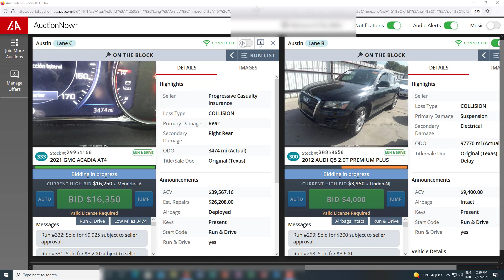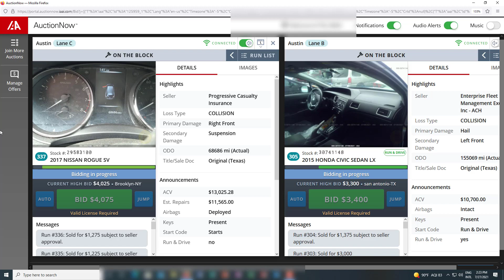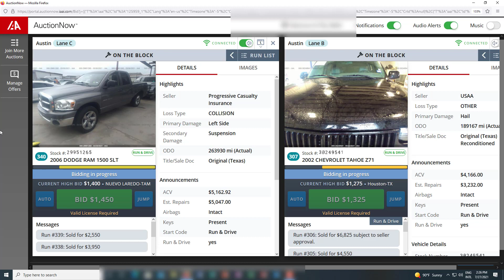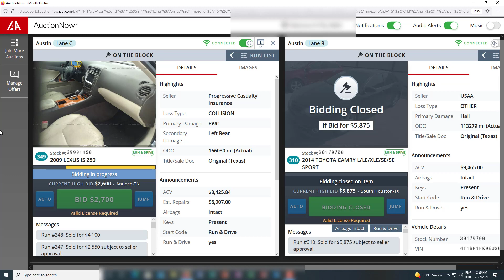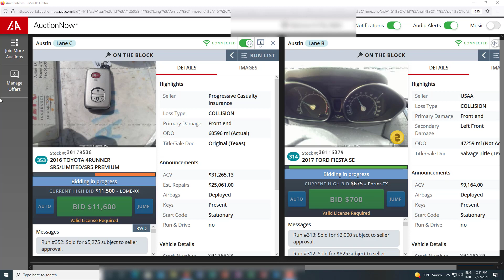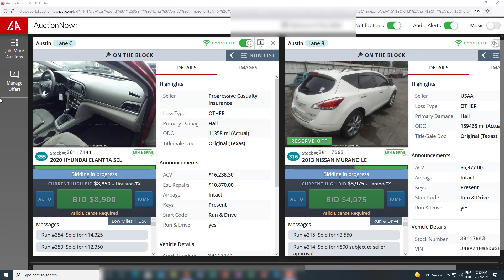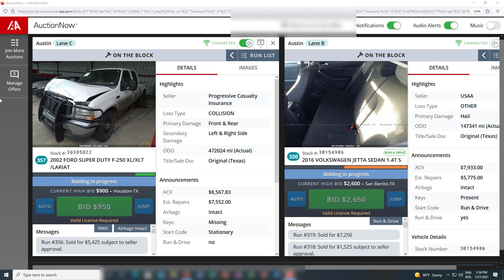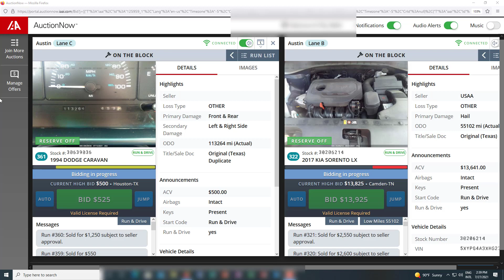IAA Auto Auction Live Bidding and Prices in TX-AUSTIN ON 07/27/21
IAA  Auction Live Bidding  and Prices in TX-AUSTIN
07/27/21 We are going to be looking at the IAA salvage auto auction   to see the prices these cars are going for! It really is interesting to see the differences in prices and the differences in types of vehicles up there. What were the best deals you saw this auction? Leave them dow below in the comments